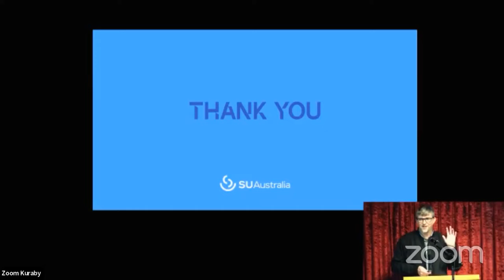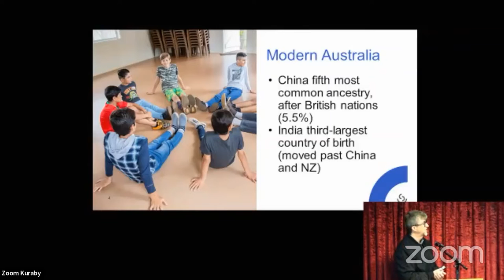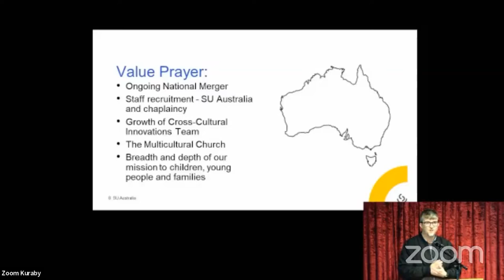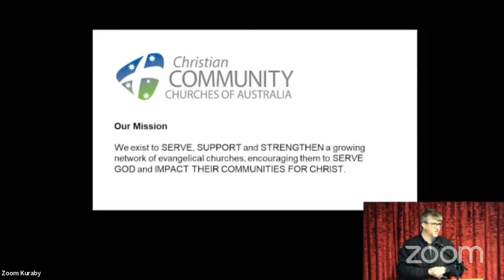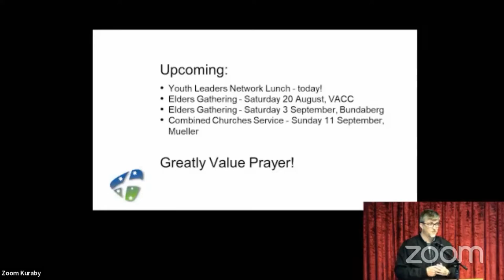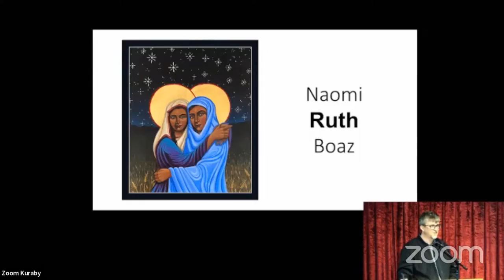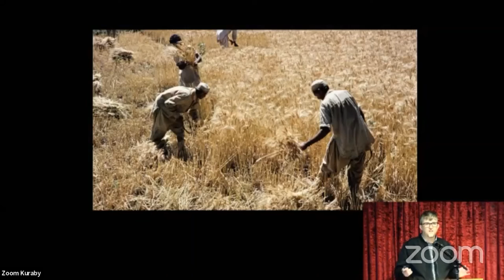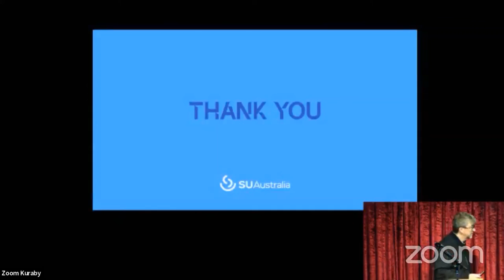Missionary Report and study in Ruth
Listen to our visiting speaker Tim Fawssett, cross-cultural coordinator at SU Australia, as he provides an update on his mission work, as well as a brief study in the book of Ruth.